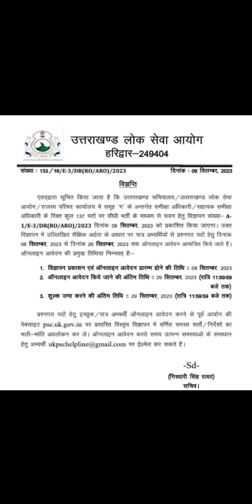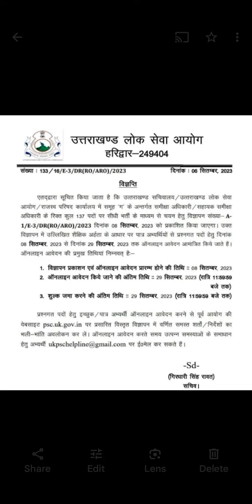RO, ARO 137 post ..💐💐